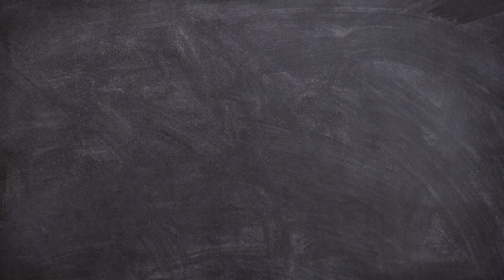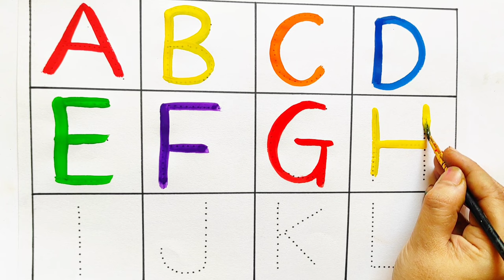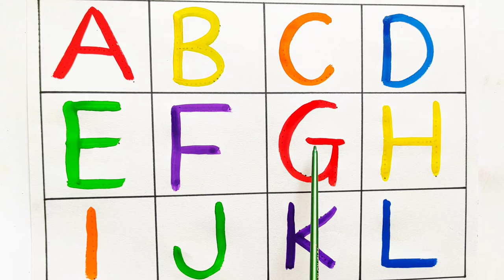Learn Alphabets ABCDE | Collection of alphabet writing along dotted lines for toddlers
writing the alphabet
writing along the dotted line
alphabet writing practice
 dotted alphabet
writing along the dotted alphabet ABC dotted line Trace writing
ABC writing, English play
Alphabet song
alphabet
 tracing the alphabet
abc song
writing capital letters of the alphabet
ABC alphabet song, write the alphabet
tracing shadows
 tracing alphabet shadows
tracing ABC
following ABC dot lines Writing
tracing the alphabet dotted line drawing the alphabet
shadow dotted line writing along the shadow dotted line
shadow dotted line
writing dotted ABC
writing dotted ABC
earning the alphabet, how to write uppercase alphabet
shadow dotted alphabet